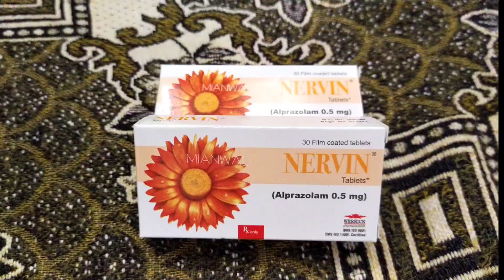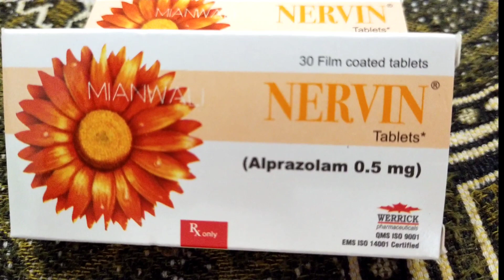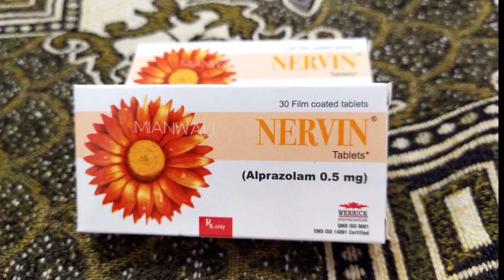Nervin 0.5 Mg Tablet | Watch the video on its usage errors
Tags👇
nervin 0.5 mg tablet,
nervin tablets 0.5 mg uses urdu,
nervin tablet,
neurontin tablet,
neurontin 100 mg,
tab haloperidol 0.5 mg,
0.5 mg tablet,
alprazolam tablet uses,
betnesol tablet use 0.5 mg,
baclofen bp 10 mg,
panafcortelone tablets 25mg used for,
nimesulide extended release tablets,
clonazepam tablets ip 0.5 mg side effects,
dexa 0.5 mg tablet,
duloxetine dr 20 mg capsule,
rivared 10 mg tablet,
bioprate 10 mg tablet,
exafib 10 mg tablet,
stresnil rf 0.5 mg tablet (10 tab),
g 32 500 pill,
gabapentin uses,
gg 258 vs xanax,
denlafax 50 mg tablet,
helex tablete 0.5 mg shqip,
alprazolam tablets ip 0.5 mg side effects,
spirolon 25 mg tablet,
fertinatal 25 mg tablet,
ketorolac tablet 10 mg,
alprazolam 500 mg tablet,
lorazepam mouth dissolving tablets,
alprazolam tablet 25 mg,
myonit insta 0.5mg,
melatonin mouth dissolving tablets,
olanzapine rapidly dissolving tablets,
oxcarbazepine extended release tablets,
olanzapine tablets side effects,
prazosin extended release tablets,
q mind tablet 25 mg,
roll tablet,
tab naze 0.5 mg,
tablet etizolam,
u4 tablet,
valium 5 tablet uses,
budesonide extended release tablets,
dutaprost 0.5 mg for hair,
x 10 tablet,
xs 0.5,
alprazolam tablets ip 0.25,
alprazolam tablets ip 25 mg,
alprazolam tablets side effects,
0 25 mg,
4 mg tablet,
2 mg tablet,
30 mg tablet,
400 0.5,
4 mg,
5 mg tablet